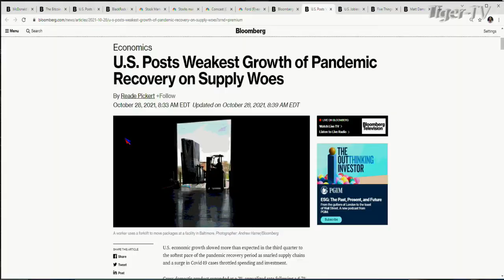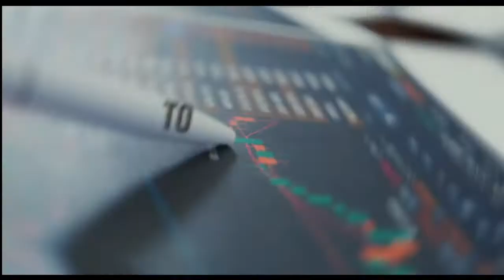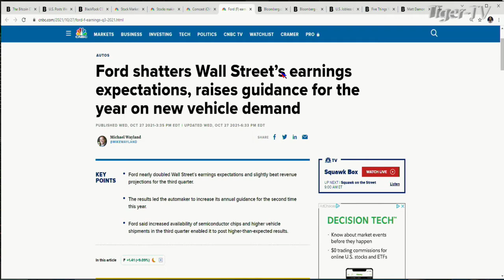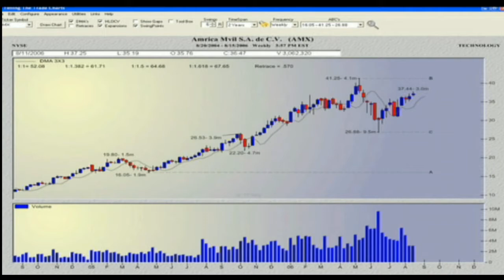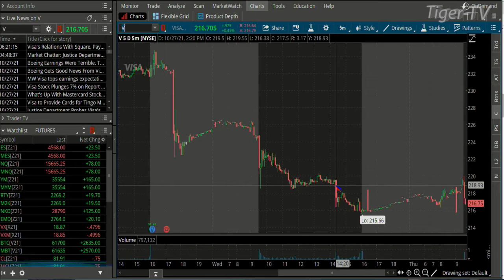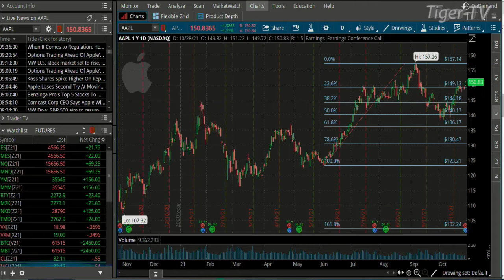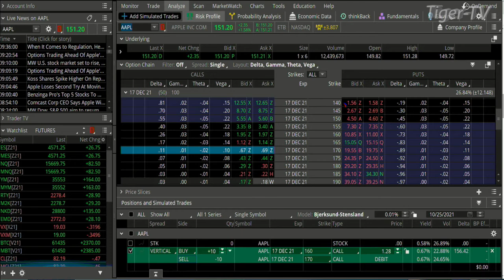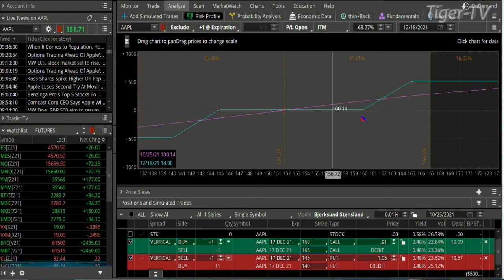October 28th, The Morning Market Kickoff with Tommy O'Brien on TFNN - 2021